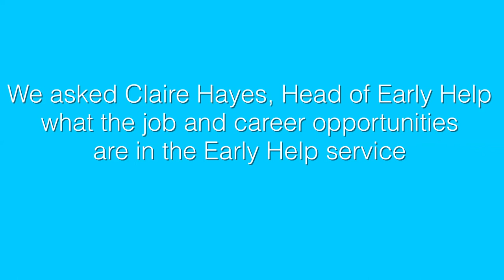Job and career opportunities in the Early Help service at West Sussex County Council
Claire Hayes, Head of Early Help, talks to us about the job and career opportunities in the Early Help service at West Sussex County Council.